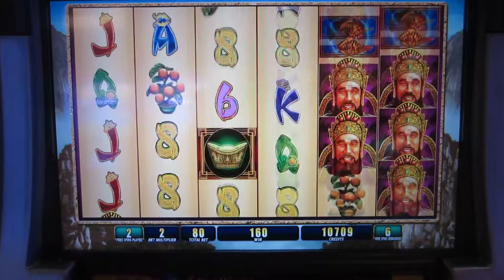Fortune Ruler - Slot Machine Bonus FAIL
I'm VegasLowRoller and these are my slot machine bonus fail videos from casinos across Las Vegas.  This video was taken at the Palace Station Casino.

Whether you're an avid gambler who enjoys playing slots regularly or even if you never gamble and just enjoy watching the occasional video of the pokies, I hope you will find my Youtube channel entertaining.

While you may see me gambling more often on WMS or Aristocrat games, I am a fan of all slot machines and go where the bonuses take me - and that includes Bally, Konami, Ainsworth, or IGT.  If you have a favorite slot machine you'd like to try my hand at, please feel free to suggest one in the comments section and I will do my best to give it a shot!

And in case you missed these videos, here are a couple of Handpay Jackpots from my channel: